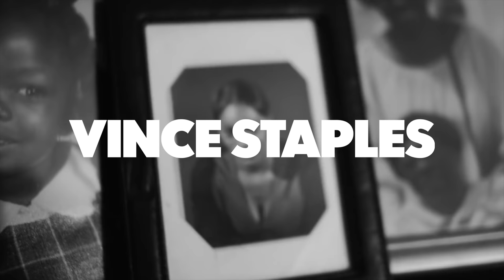VINCE STAPLES - FM! REACTION/REVIEW (Jungle Beats)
Vince Staples third studio album FM! echoes West coast roots as we manuver through the day to day of Vince Staples life packacged as an airing of Big Boy’s Neighborhood, a nationally syndicated FM radio station based in Los Angeles. FM! takes us on a ride that we seemed to understand and enjoy the more we progressed through the album.

Jungle Beats aspires to be Australia’s plug to the best most prolific/unique hiphop artists in the world. @AlexanderMann & @AlexSandalis host Australia's biggest and weirdest music review channels. Jungle Beats is about creatively sharing our love for music/hiphop with energy, positivity and passion. We started this in 2015 with a weekly hiphop show on a radio station in Melbourne, Australia. In August 2016 we decided to create Jungle Beats Media. To us, Australia doesn't have a strong hiphop identity within culture. Who do you think of when you think hiphop in Australia? Most think of people OUTSIDE of this country. Maybe we can change that in some small way and push it forward. JBM is side hustle of ours, so it’s not going to be perfect. It’s gonna be haphazard, crazy, and we’re gonna mess up. But that’s music, and we love it.

Hit her up if you need any designing work and let her know Jungle Beats sent you. FOLLOW ALEXANDER EMMANUAL HERE: